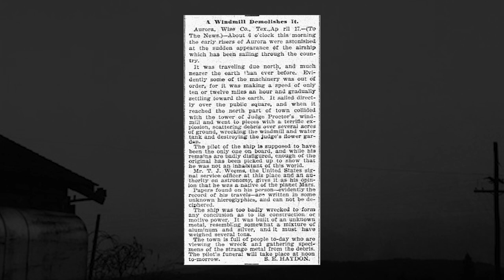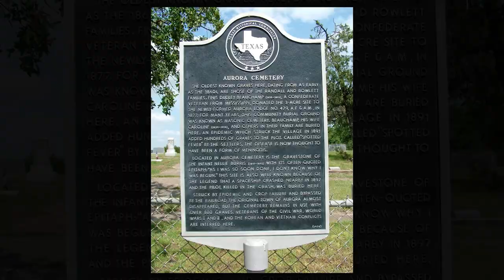The AURORA, TEXAS, UFO Incident in 1897 👽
The Aurora, Texas, UFO incident is a UFO incident that reportedly occurred on April 17, 1897, in Aurora, Texas, a small town in the northwest corner of the Dallas–Fort Worth metroplex. The incident - similar to the more famous Roswell UFO incident 50 years later - reportedly resulted in a fatality from the crash. Indeed the alleged alien body is reportedly buried in an unmarked grave at the local cemetery...

OVNI DOCUMENTAIRE